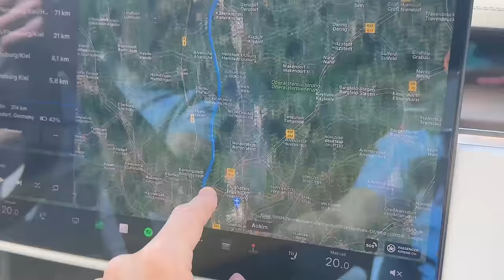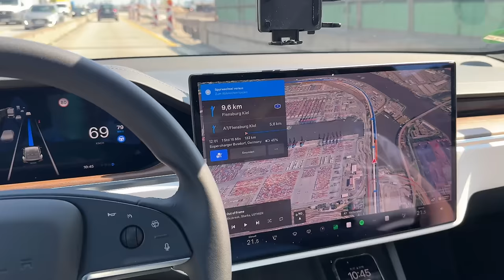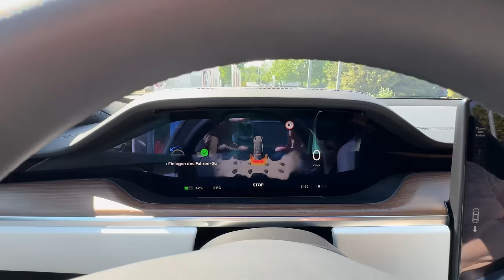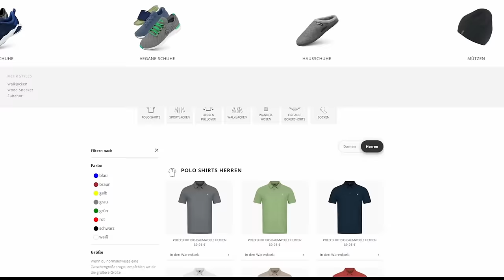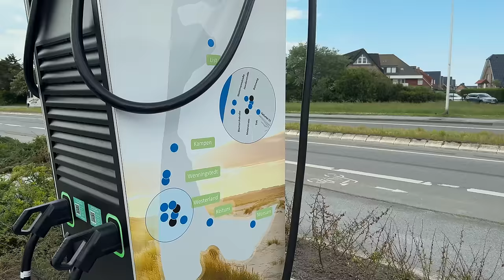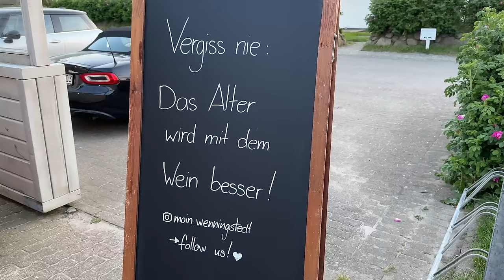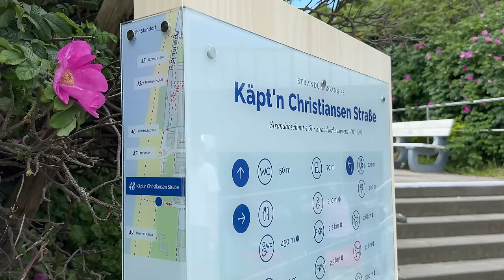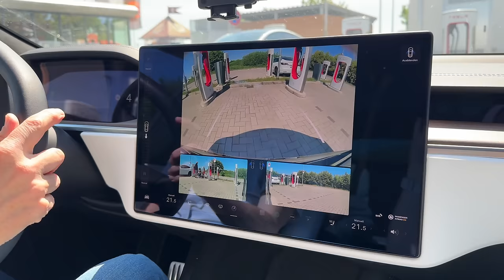Urlaub mit dem E-Auto - Sylt Roadtrip mit dem Tesla Model S - Immer mehr HPC Ladestationen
Begleitet uns auf einen Nordsee Urlaubstrip mit unserem Tesla Model S, unserem Goldie Myla und jede Menge Sonnenschein. Entspanner Sommerurlaub an der Nordsee mit dem E-Auto. Syltfans und Hundefreunde kommen natürlich besonders auf ihre Kosten. Auf Sylt wurden die Ladesäulen in den letzten sechs Monaten massiv ausgebaut. Ein tolles Beispiel für andere Urlaubsregionen. Kommt mit auf einen spannenden Roadtrip mit dem Tesla Model S Longrange, bei dem wir nicht nur die vielen neuen Schnelllader auf der Insel entdecken.

Maingau Autostrom:
Du bist auf der Suche nach einer flexiblen Ladelösung für Dein Elektroauto? Dann bist Du bei Maingau richtig